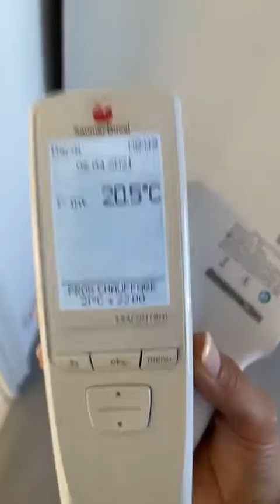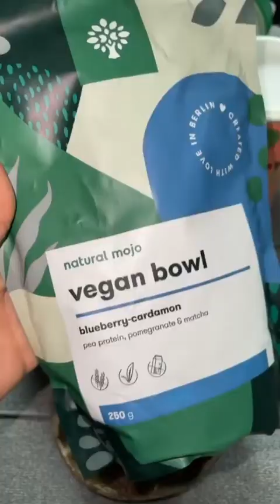JULIE RICCI - 06 Avril 2021